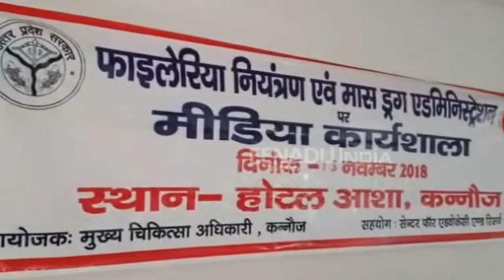फाइलेरिया नियंत्रण के लिए कन्नौज चिकित्सा विभाग ने उठाया कदम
कन्नौज : फाइलेरिया पर नियंत्रण पाने के उद्देश्य से स्वास्थ्य विभाग ने शहर के एक निजी होटल में कार्यशाला का आयोजन किया. इसमें स्वास्थय विभाग और अन्य सहयोगी संस्थाओं ने प्रतिभाग किया. इस दौरान फाइलेरिया की रोकथाम के लिए व्यापक कदम उठाए जाने और फाइलेरिया के नियंत्रण के लिए उपाय किए गए.